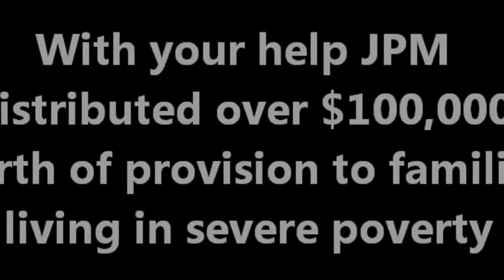Josh Paul Ministries | Appalachian Outreach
(JoshPaul.org) A video collage of events over the past year and families we have met.  The music is one of the tracks off of Andrews new instrumental worship CD 'Realm of Worship'.